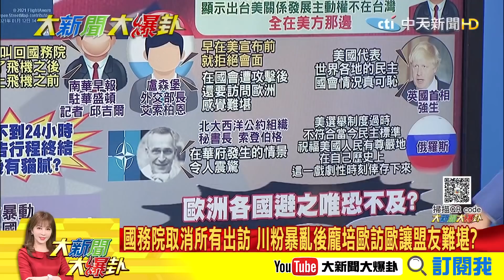【大新聞大爆卦】20210113 克拉芙特不來!大內宣沒了?謝寒冰:民進黨自己找的糗!! 精華版